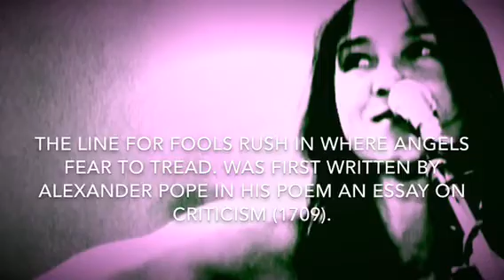"Fools Rush In "performed By Jeordie